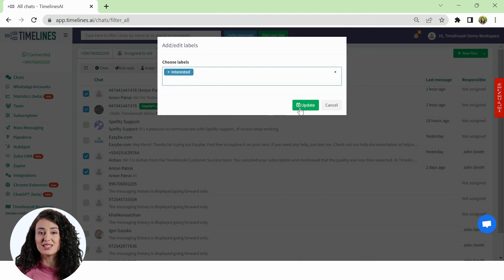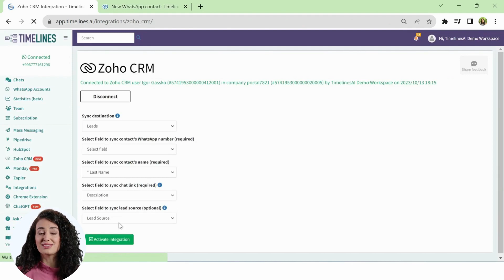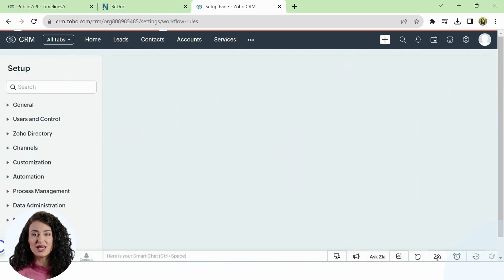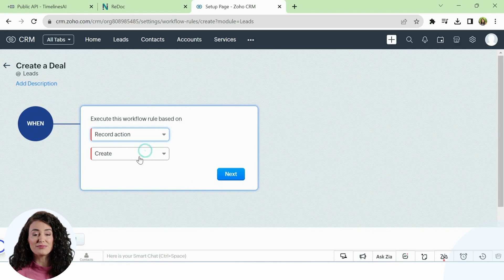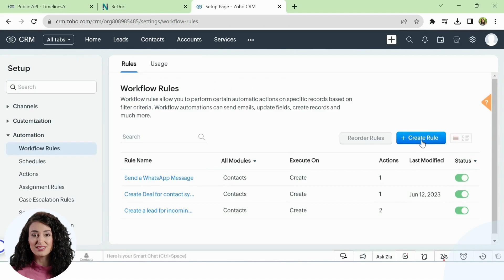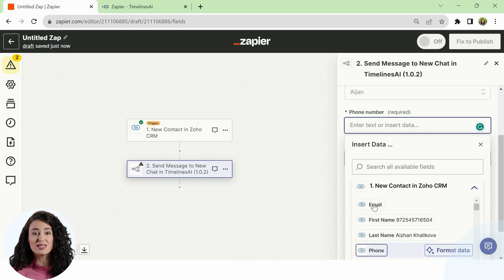TimelinesAI: Tıp endüstrisi için çok numaralı WhatsApp yönetim çözümü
Hepsi Bir Arada WhatsApp Çözümümüzle Satışlarınızı Artırın!
TimelinesAI, satış, hesap yönetimi ve destek departmanlarını bir araya getirerek birden fazla WhatsApp numarasındaki TÜM sohbetlerinizi tek bir uygun yerden yönetmenizi sağlar. Tüm WhatsApp numaralarınızı CRM'nize bağlayın ve son derece kişiselleştirilmiş otomatik mesajlar oluşturun.